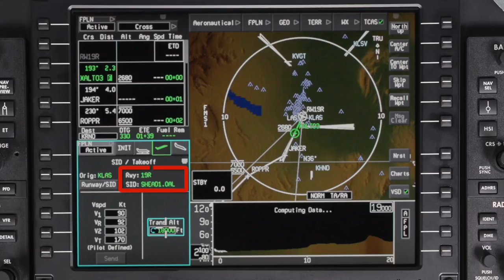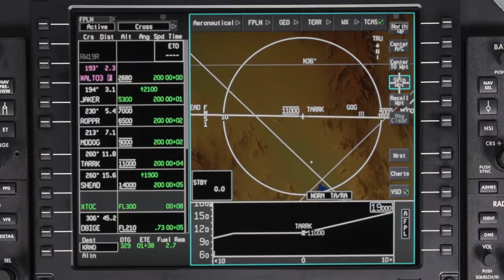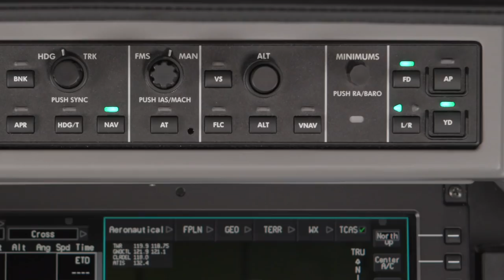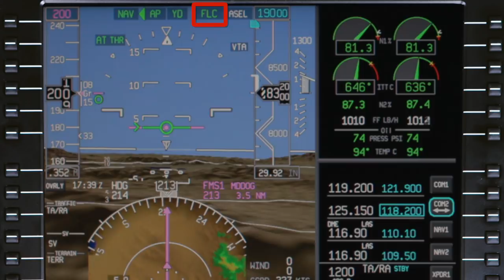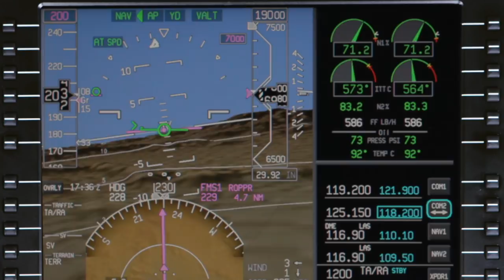VNAV Climbs on the Pilatus PC-24 | Honeywell Aerospace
Honeywell's Vertical Navigation (VNAV) technology is now available on the Pilatus PC-24, thanks to a recent software update. This provides pilots with greater efficiency and precision when flying in mountainous or urban areas. Honeywell Aerospace products are known for their quality and innovation, and this latest development is further proof of that.